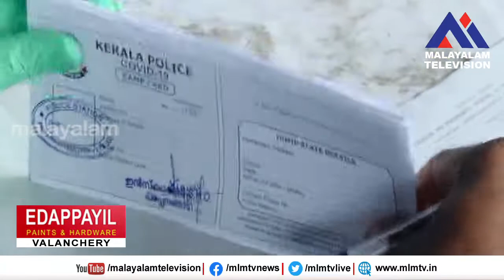മലപ്പുറം ജില്ലയിൽ 66000 അതിഥി തൊഴിലാളികൾ,ബീഹാർ അനുമതി നൽകിയില്ല, ഇന്നത്തെ ട്രെയിനുകൾ ക്യാൻസൽ ചെയ്തു